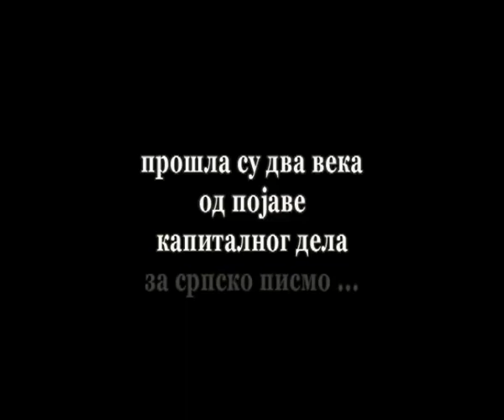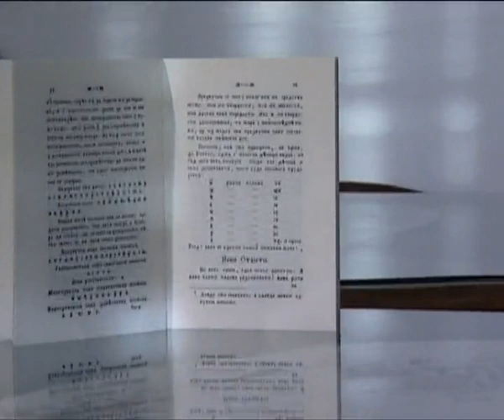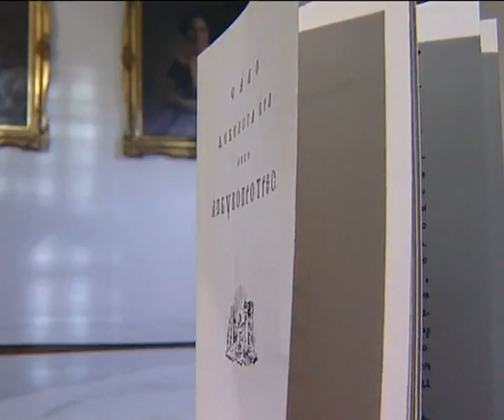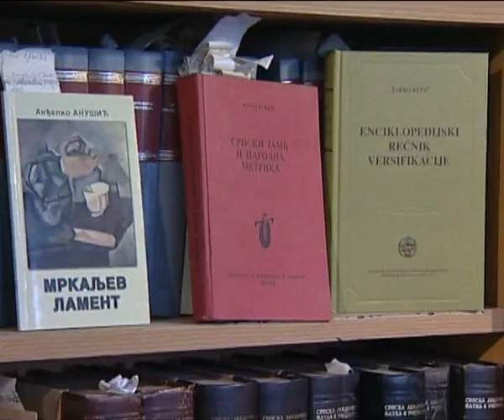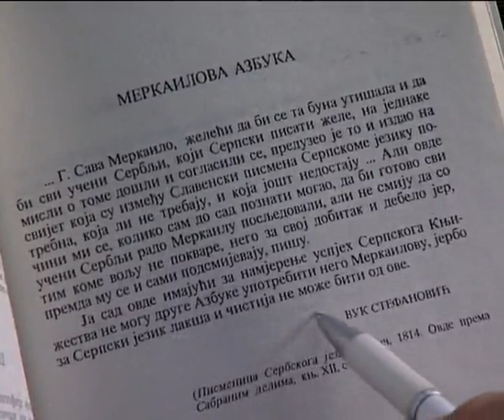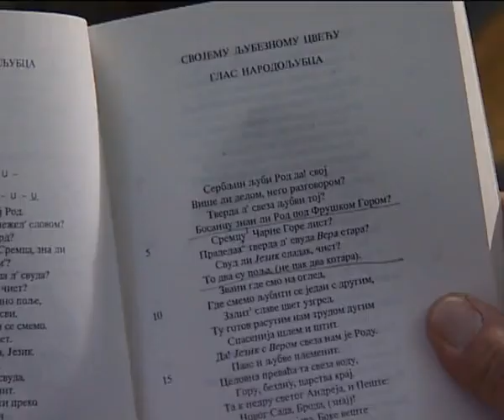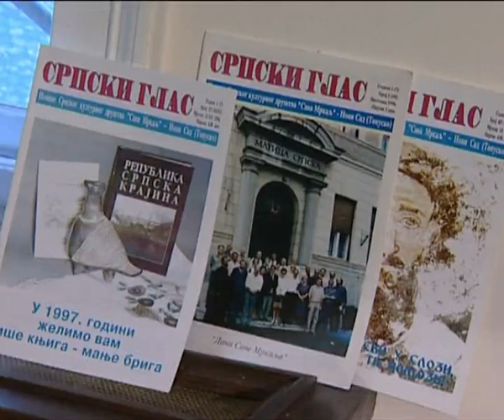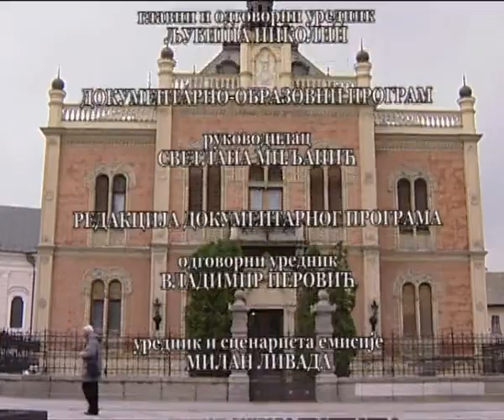RTV - Sava Mrkalj